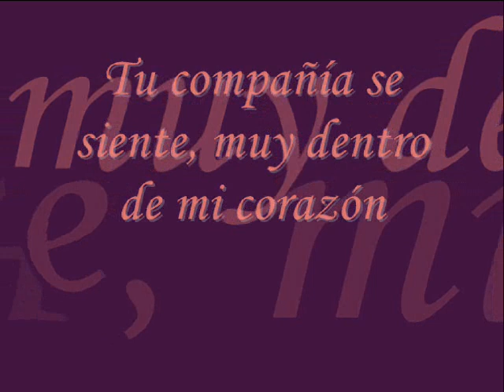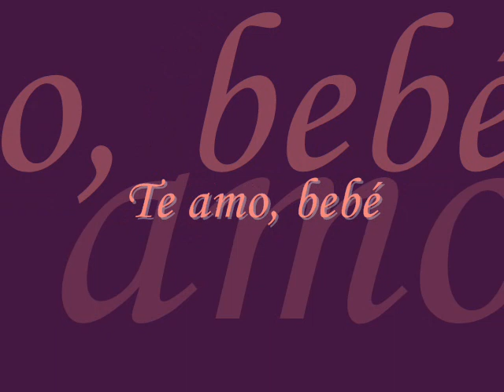Te amo Vanessa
En mí estas cada dia, cada noche. En mi corazón te llevo. Te amo!
Gus